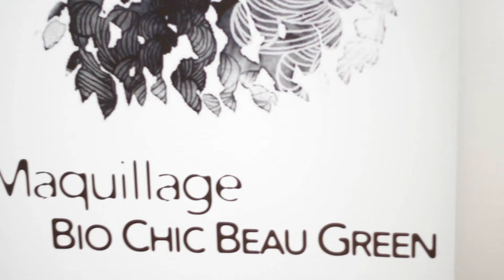maquillage de nuit studio 78